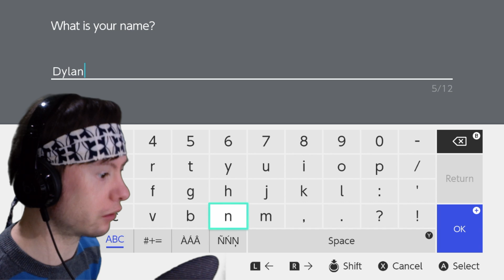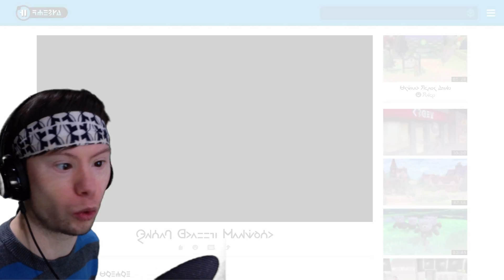STARTING A NEW ROUTE | Pokemon Sword